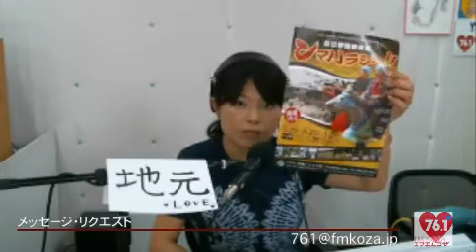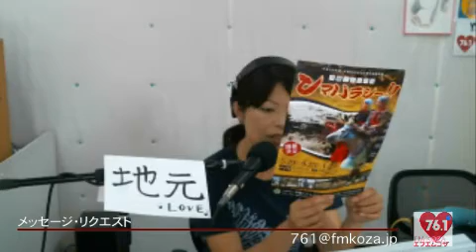喜納さおりのTRIP?STATION＠2016/06/01